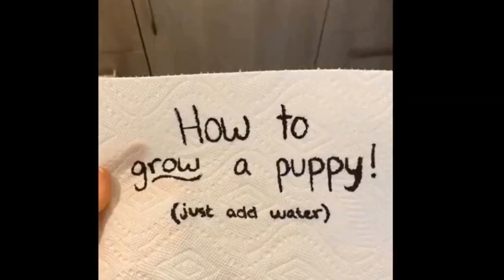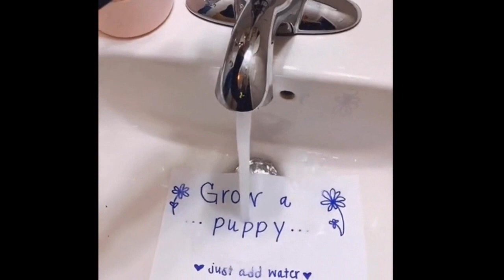Le Samoyède Avantages et Inconvénients | Samoyède Le mal Et Le Bien De La Race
Pouvons-nous atteindre 100 LIKES sur cette vidéo? Merci de le partager et de VOUS INSCRIRE!

LA VIE EST MEILLEURE AVEC UN CHIOT Samoyède  ♥ ♥ ♥

Regardez les chiots Samoyède plus drôles et essayez de ne pas rire. Samoyède drôles, vidéos de chiots drôles, Samoyède chien drôle